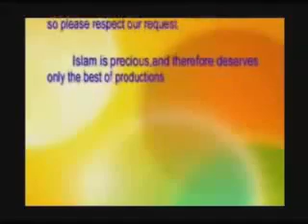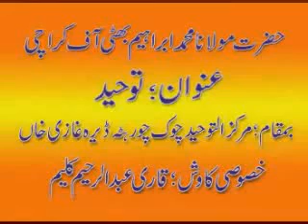Touheed kia hai What is Tawheed 1 5